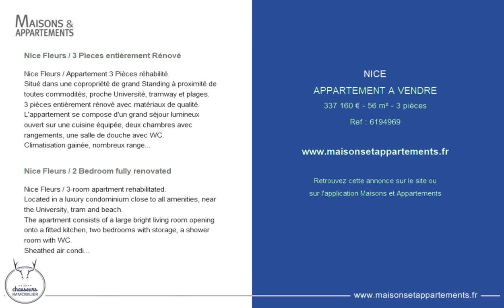NICE - APPARTEMENT A VENDRE - 337 160 € - 56 m² - 3 pièce(s)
Référence : 6194969

Nice Fleurs / 3 Pieces entièrement Rénové

Nice Fleurs / Appartement 3 Pièces réhabilité.
Situé dans une copropriété de grand Standing à proximité de toutes commodités, proche Université, tramway et plages.
3 pièces entièrement rénové avec matériaux de qualité.
L'appartement se compose d'un grand séjour lumineux ouvert sur une cuisine équipée, deux chambres avec rangements, une salle de douche avec WC.
Climatisation gainée, nombreux rangements sur mesures.
Possibilité d'acquérir une place de parking en sus.
Idéal Investisseurs

Nice Fleurs / 2 Bedroom fully renovated

Nice Fleurs / 3-room apartment rehabilitated.
Located in a luxury condominium close to all amenities, near the University, tram and beach.
The apartment consists of a large bright living room opening onto a fitted kitchen, two bedrooms with storage, a shower room with WC.
Sheathed air conditioning, plenty of custom-made storage.
Possibility of acquiring a parking space in addition.

Cette annonce vous est proposée par l'agence Les Chasseurs Immobilier

|2490474|